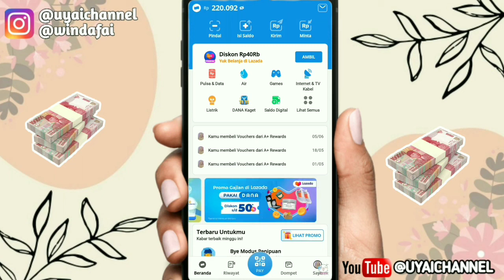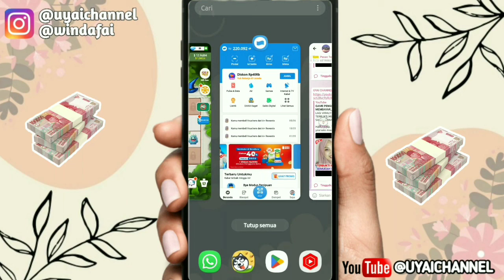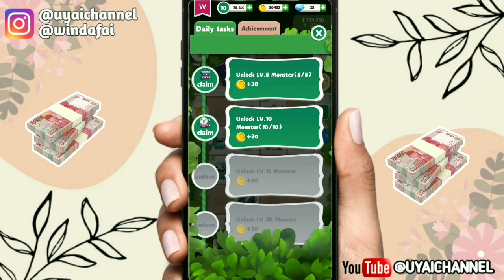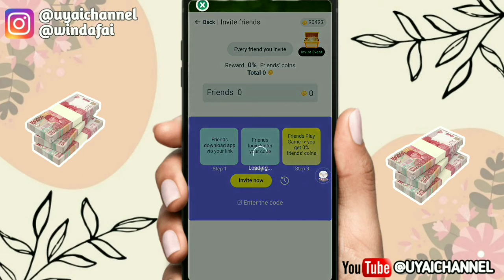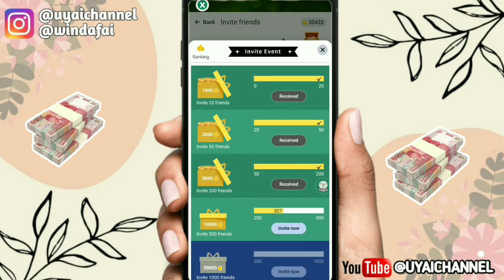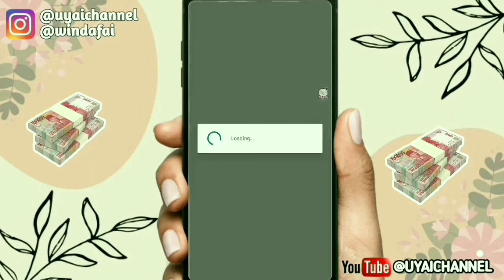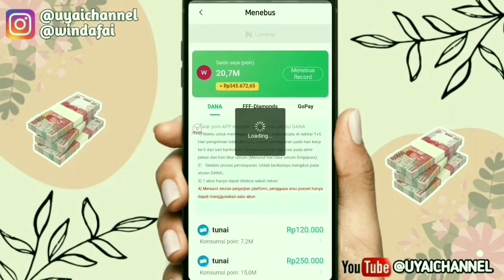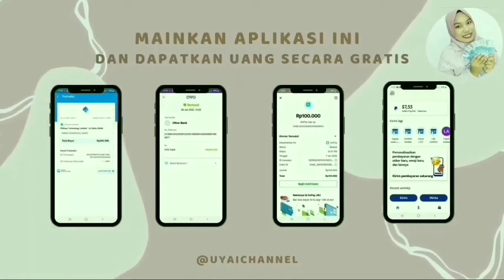💥BARU RILIS! GAME PENGHASIL UANG 2023 TERBUKTI MEMBAYAR, GAME PENGHASIL SALDO DANA